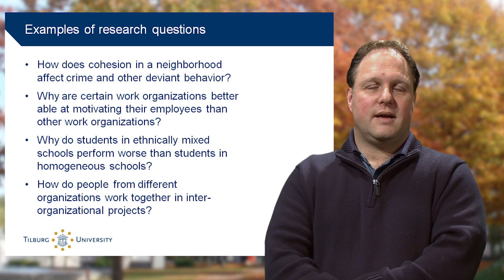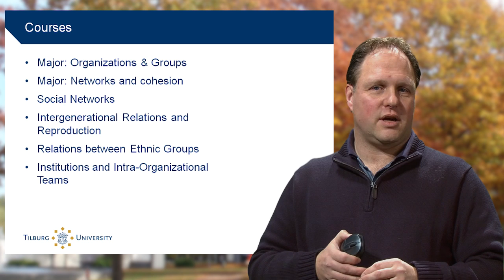Virtual Open Day: Research Master Social and Behavioral Sciences, Minor Social Sciences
Welcome to the virtual open day: this is the curriculum information of the Research Master's program Social and Behavioral Sciences (MSc), minor Social Sciences as taught at Tilburg University. For more information please visit: